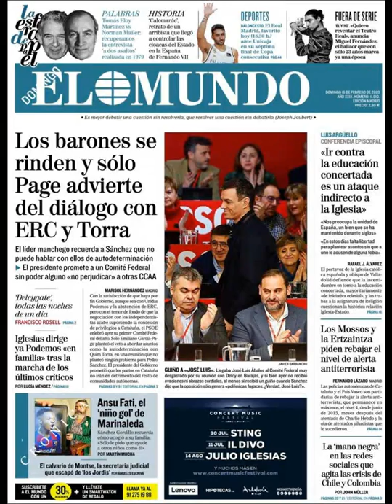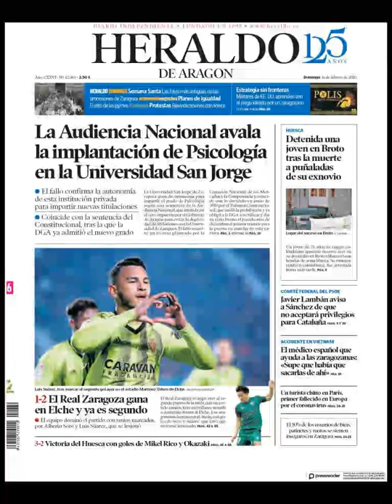Noticias Domingo 16 Febrero 2020 Portadas Titulares Diarios Periódicos España Spain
Principales Titulares de Noticias en Portadas Diarios Periódicos Españoles del Domingo 16 de Febrero de 2020 ¿Que le Parecio este día?